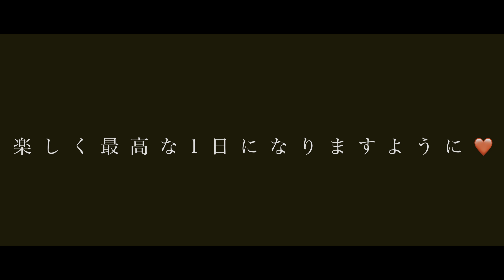結婚式オシャレ・オープニングムービー【自作】大阪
10/23 大阪府泉佐野市【ラ・メゾン】にて
挙式披露宴で使用した自作のオープニングムービー

関連動画
オシャレ・プロフィールムービー【自作】

EDIT&CAMERA by No name